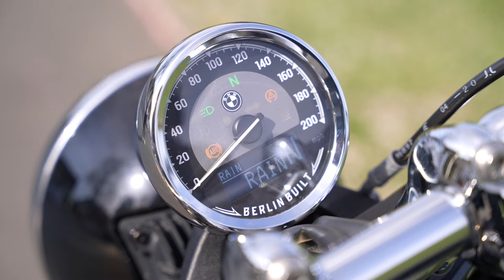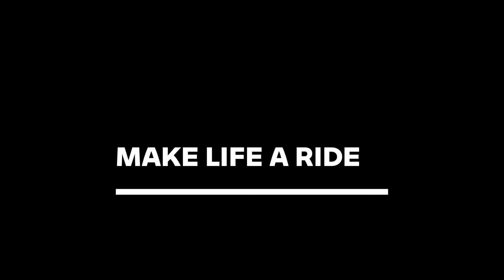BMW R18 First Edition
The new R 18 invokes our history and the iconic hallmarks of our brand which we have worked very hard on. The result: a cruiser that is full of character boasting a boxer engine with the most displacement that we have ever built as well as timeless design features.